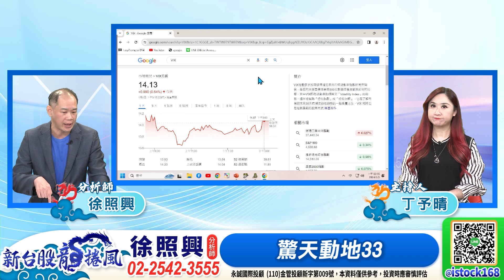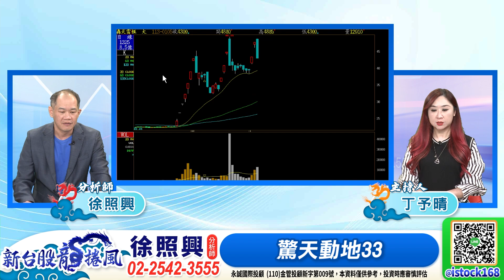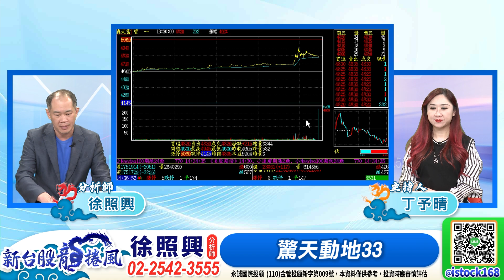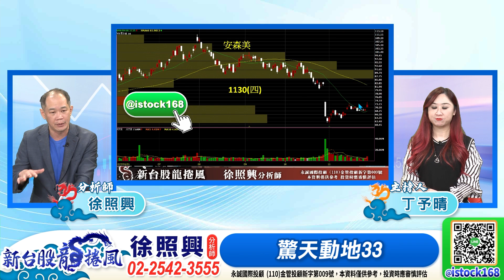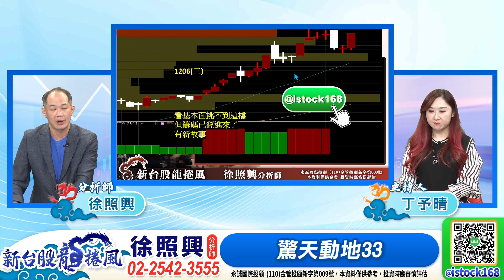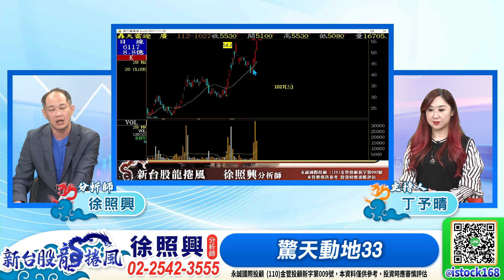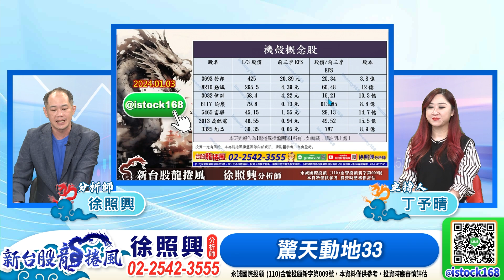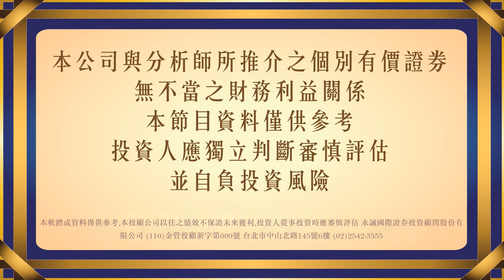神盾真神奇！逆勢強拉漲停！機殼+ATX3.0也逆勢上攻 友達、群創如虎添翼誰將受惠？｜新台股龍捲風 徐照興 分析師｜20240105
獲得更多主流飆股資訊，請關注：
👉官方Line (Line搜尋ID：@istock168)